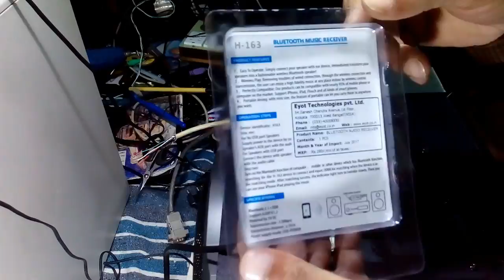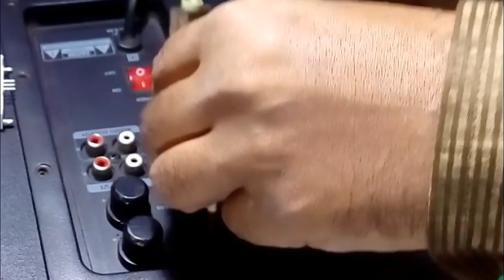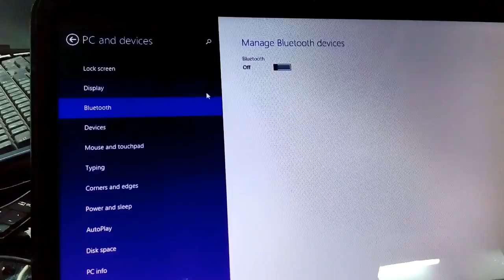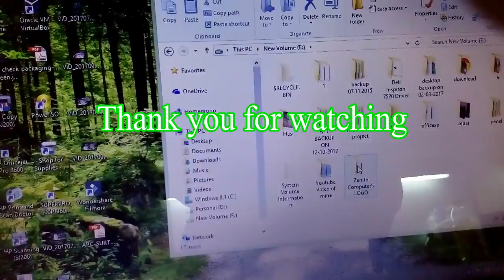How to make Wireless Home theater system / Bluetooth connection to any speaker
Noise free Bluetooth home theater.